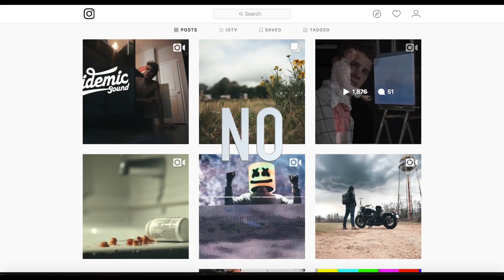CREATE SOMETHING AWESOME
Need Inspiration?

Best Place To Find Music For Your Next Project

All music used in this video is from the link above.

Get out and create.
Sometimes by just forcing ourselves to get out of the creative rut by creating something with no plan is when we create some of the most unique projects.

Challenge yourself to try new techniques, new effects new shooting styles. Try anything that will get you up and out to create something new!